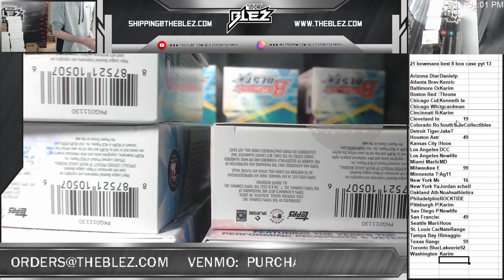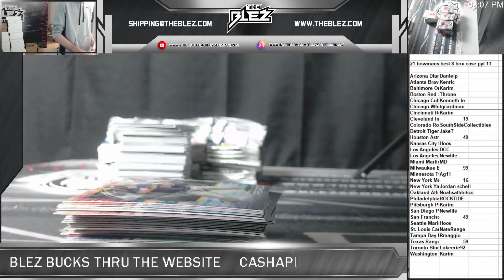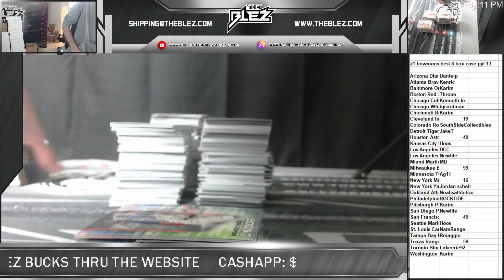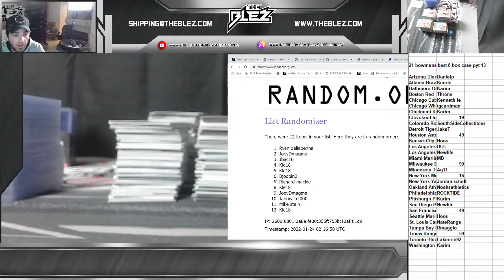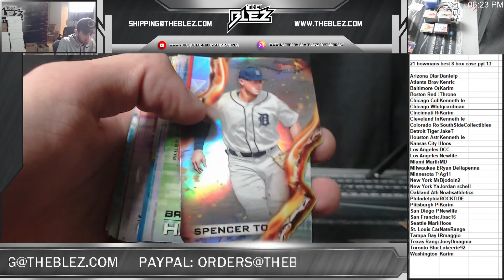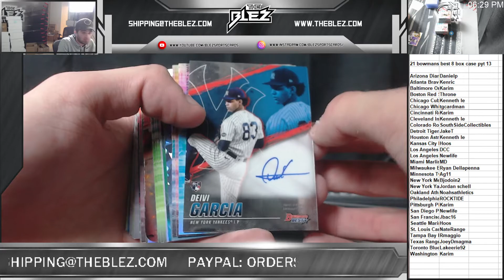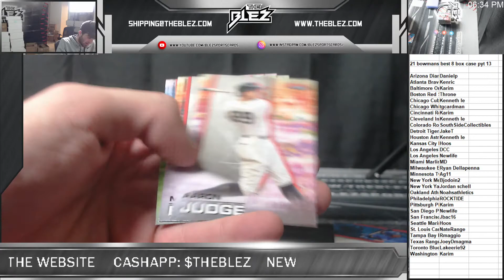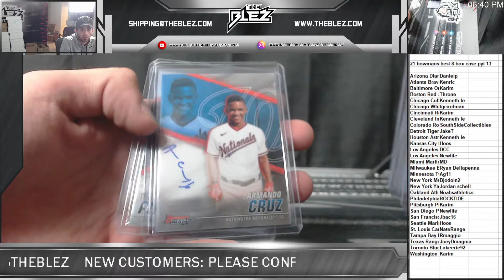2021 bowmans best 8 box case pyt 13